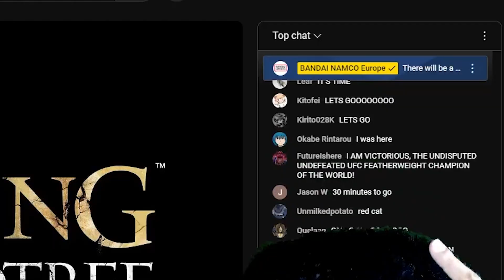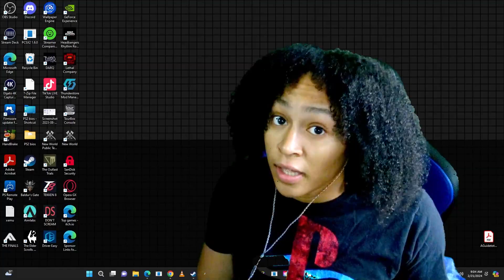ELDEN RING DLC IS GOING TO MAKE A LOT OF PEOPLE UPSET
Good News, DLC finally dropping! But there is a catch.

Go look at my other stuff, you'll get a burrito.

"Elden Ring: Shadow of the Erd Tree" is a gripping expansion pack that delves even deeper into the mystical world of Elden Ring. Unveiling new challenges, mysteries, and adventures, this expansion takes players on an unforgettable journey beneath the shadow of the legendary Erd Tree.

Set against the backdrop of a world on the brink of chaos, ShadowoftheErdTree introduces players to menacing new enemies, formidable bosses, and treacherous dungeons to conquer. As the darkness threatens to engulf the Lands Between, heroes must rise to the occasion and embark on a quest to restore balance to the realm.

Venture into uncharted territories, uncover long-forgotten secrets, and harness the power of ancient relics as you traverse the shadowy depths beneath the Erd Tree. With enhanced gameplay mechanics and a gripping narrative, this expansion expands upon the immersive experience of EldenRing, challenging players to face their fears and become true legends of the realm.

Prepare to brave the shadows and confront the darkness that lurks within "Elden Ring: Shadow of the Erd Tree." Your journey awaits, hero. Will you answer the call? I know I am!!! where's my wallet?